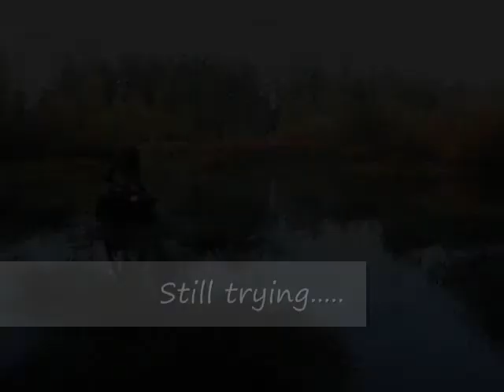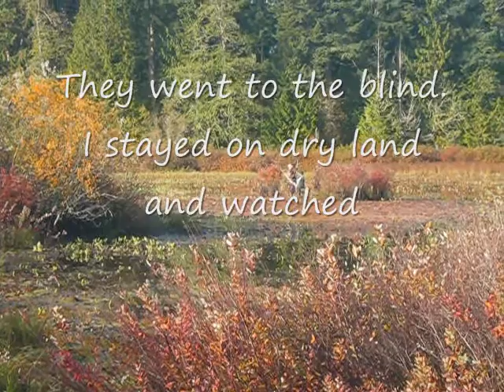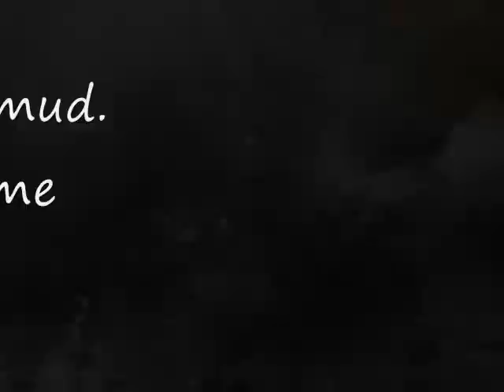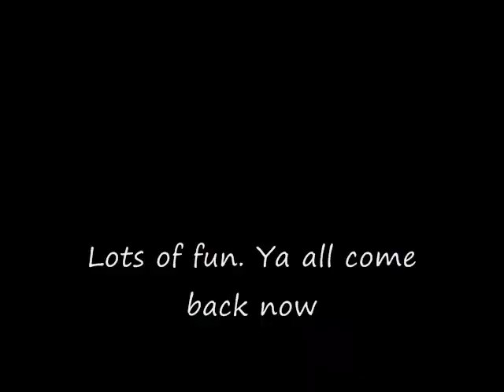John and his boys go duck hunting, I just watch and film.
Heres a beautiful Sunday morning outing with John ( my neighbor) and his 2 oldest boys. John teaches the skill of being hidden all the time while making alot of noise.  We had to winch the bikes out twice cause he didnt see the log, and I didnt see the DEEP mud. All was good and the boys survived the outing and we got home. Good times and even better since being with best friends.